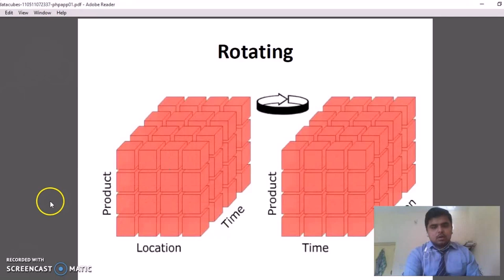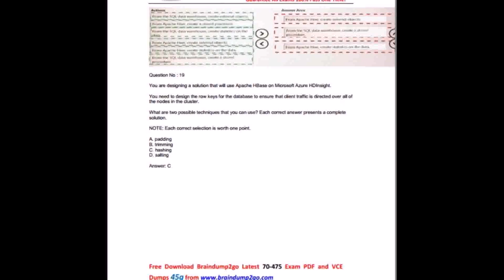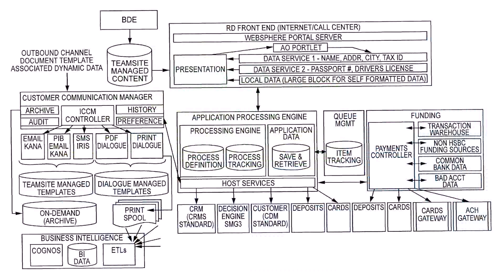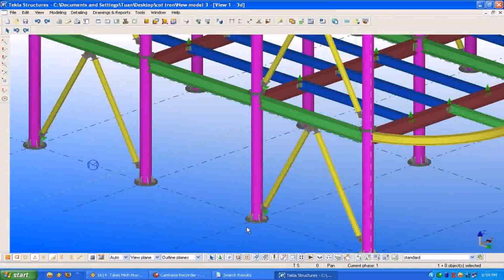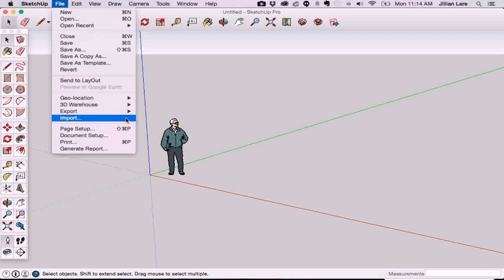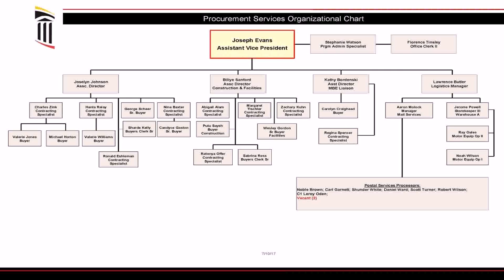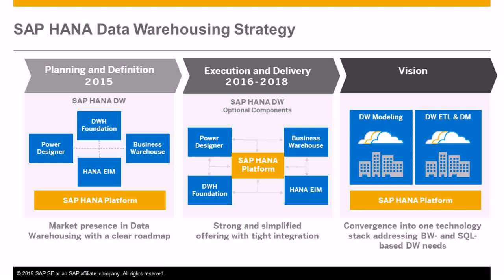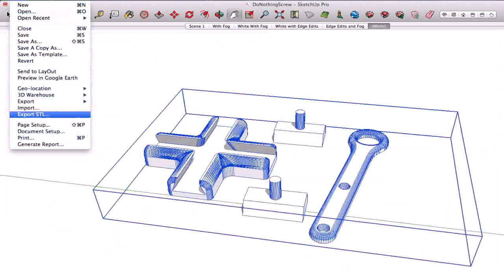Warehouse Design Standards Pdf - DaddyGif.com (see description)